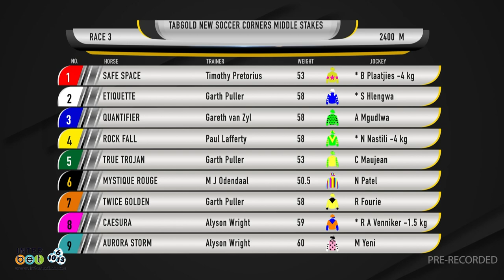20231106 Gallop TV Selection Show Hollywoodbets Greyville 3